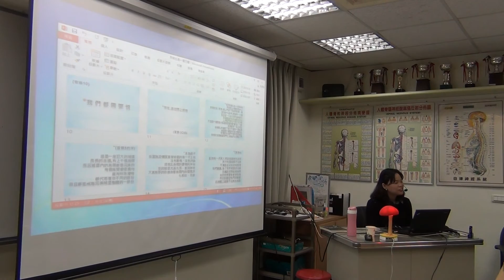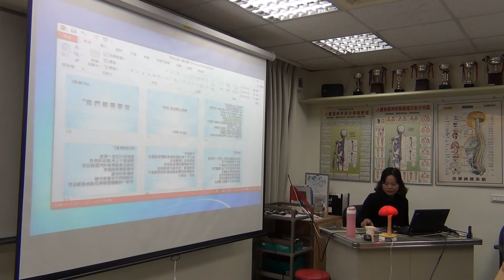黑暗也是一種力量3 呂涴甄老師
男英健康講堂~
板橋區廣權路113號

脊椎經絡穴道調理~自然療法師 證照班